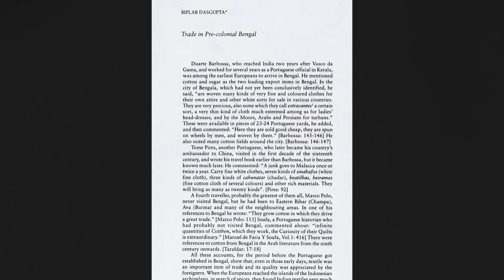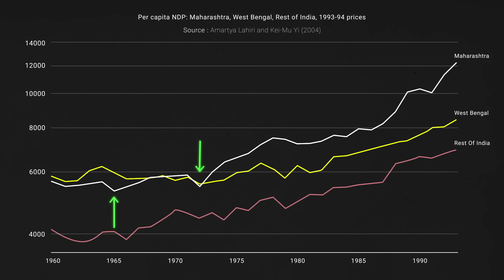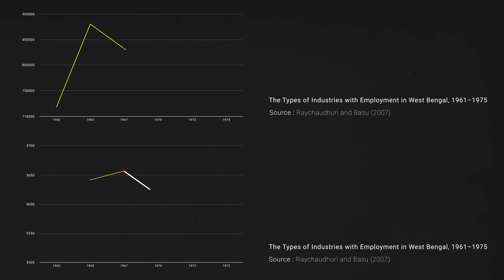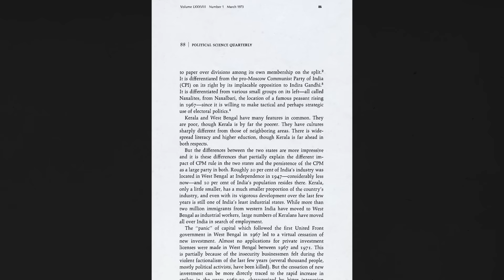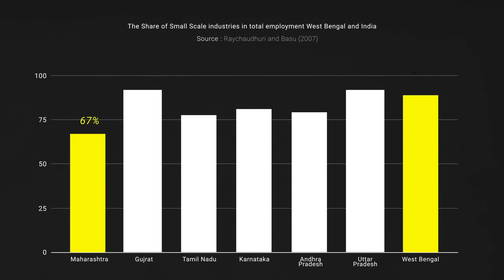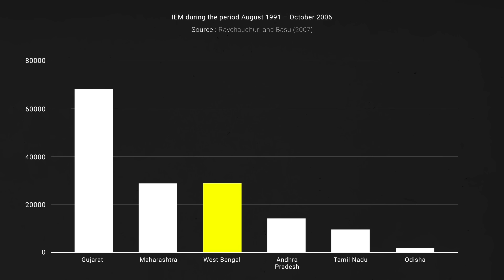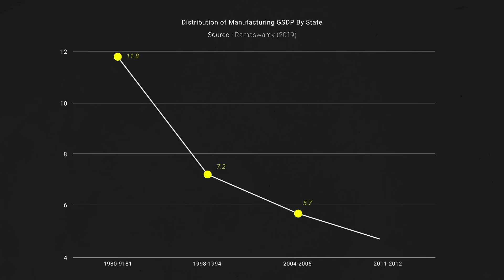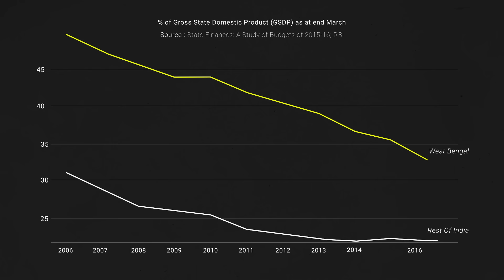Downfall of Bengal's economy, explained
West Bengal was an economic powerhouse post-1947.In 1951, its literacy rate was second only to Kerala. In the 1960s, Bengal was economically stronger than Maharashtra. But then the state’s average growth of GSDP between 2012-13 and 2017-18  was around 5.5%, lower than the national average of 7.1%. What happened?

Markers
0:00 Introduction
2:02 Industrial decline
3:09 1965 to 1977
6:26 1977 to 1991
8:40 1991 to 2011
11:30 TMC Rule
14:23 Conclusion

Sources:

What happened to Bengal’s economy after 1947?

0. Introduction

1. Industrial decline

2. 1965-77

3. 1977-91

5. 2011 onwards

6. Solutions